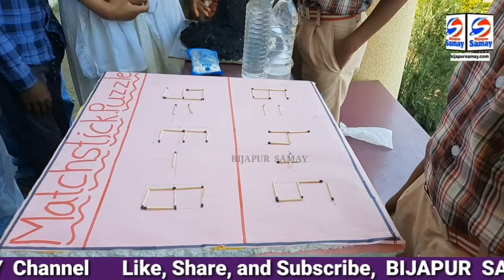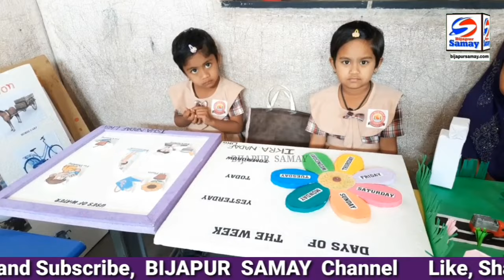KARNATAKA ENGLISH MEDIUM SCHOOL ME SCIENCE EXHIBITION & ART FESTIVAL KA AAYOJAN | 23-01-2023